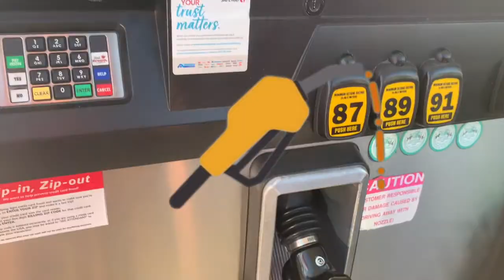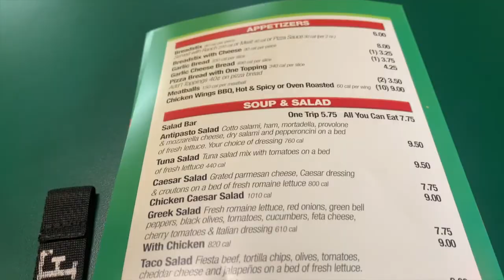TRAVEL VLOG | DAY 1 AT MARIPOSA, CALIFORNIA (Home of Yosemite)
Mariposa, “the Mother of Counties”, initially encompassed one fifth of the state of California. As the land filled with settlers, boundaries were redrawn until twelve present day counties emerged from the vast area. Today, Mariposa County’s legacy from these origins includes an incredible range of landscapes and a heritage of historic sites and towns.

This range of scenery, outdoor attractions, rich history, combined with a generally sunny, moderate climate, make Mariposa County one of California’s most popular year-round vacation destinations.

Yosemite’s grandeur always looms as a major attraction, but we encourage you to enjoy the many other faces of Mariposa County. You can enjoy a variety of outdoor activities or see one hundred fifty years of California history, without crowds and without traffic.

There is so much to say about Mariposa’s historic heritage, we have created a separate History section just explore it. Meanwhile, this section presents more detailed descriptions of the scenes and activities you will find in various locales of our beautiful county.

Day 2 on my next vlog! :)